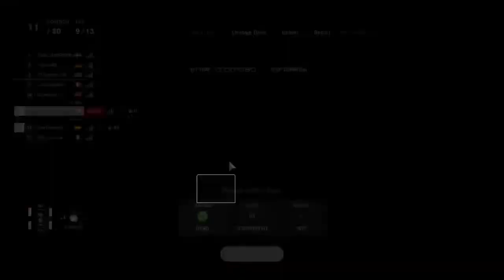Fun combo. Daily Race C at Sardegna in Audi R18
Toyota seems the go to car here, but the Audi is so much fun at this track :)